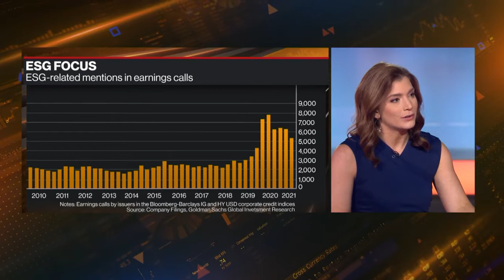How to invest sustainably in uncertain times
Hermes Investment Fund CEO Saker Anwar Nusseibeh discusses sustainable ESG investing amid war in Ukraine and inflation.